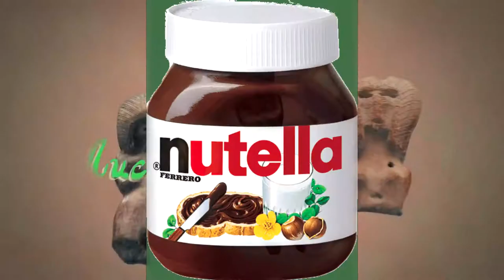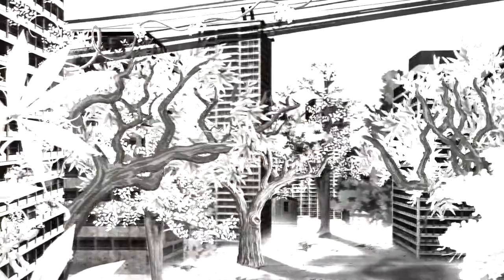nucci mané y Tilan pero es Youtube Poop Hispano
Tikiticlip tikiticlap

nunu - matanee - tu mamá

una genialidad de magnus mefisto